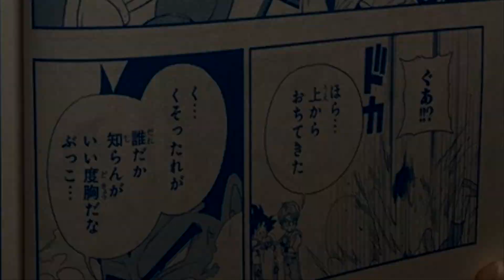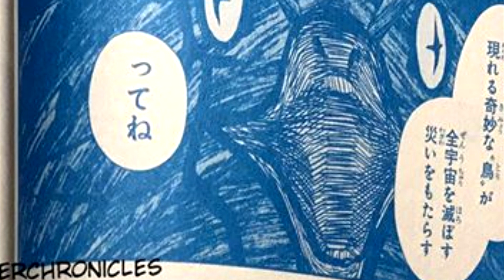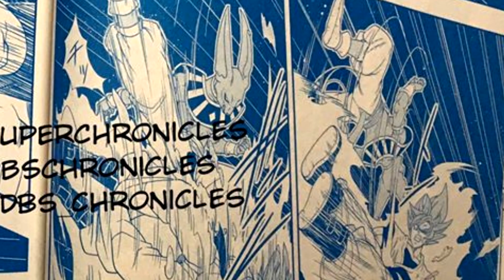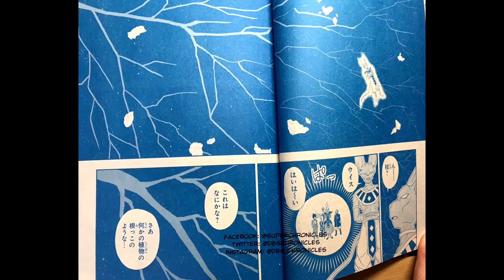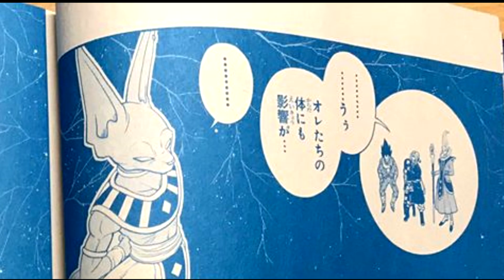Goku Vs Beerus Rematch! in Super Dragon Ball Heroes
The Full Manga Chapter of Super Dragon Ball Heroes BIG Bang Mission has been released and I've done a full narration on it.

Communities